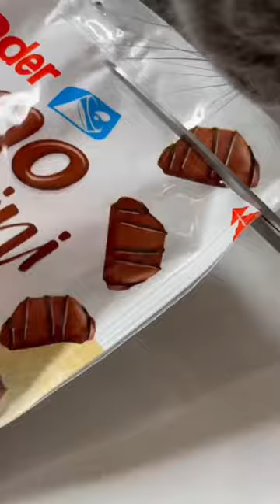Ove sve slatkiše je Noa dobio za rođendan 💝 vidjet ćemo koliko će trajati 🙈😂